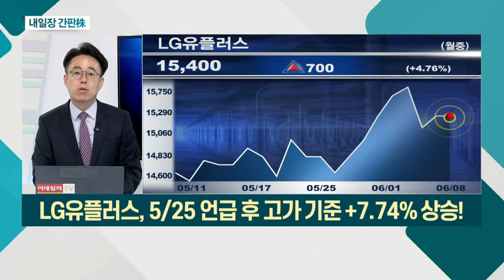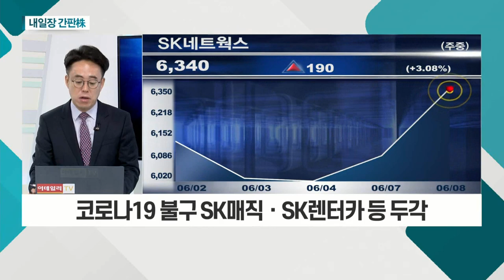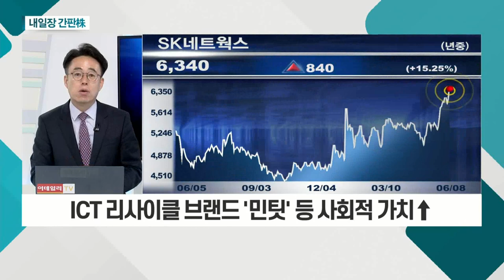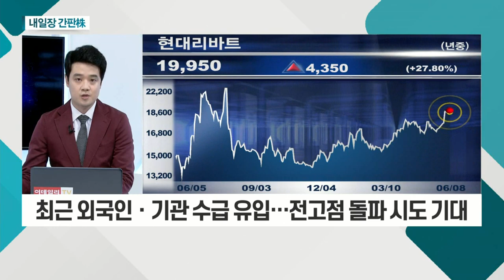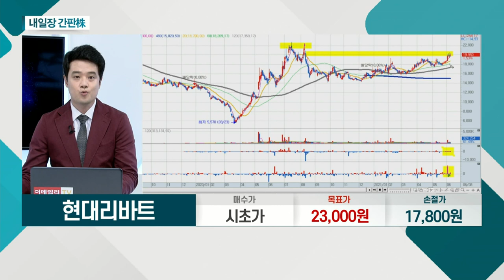SK네트웍스... 1분기 당기순이익 흑자전환 성공 / 현대리바트... 건설주, 수요 증가 기대감에 양호한 흐름_내일장 간판주 (20210608)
SK네트웍스(001740)
- 1분기 당기순이익 흑자전환 성공
- 코로나19 불구 SK매직ㆍSK렌터카 등 두각
- ICT 리사이클 브랜드 '민팃' 등 사회적 가치↑

현대리바트(079430)
- 1분기 실적 발표 후 주가 안정세
- 건설주, 수요 증가 기대감에 양호한 흐름
- 최근 외국인ㆍ기관 수급 유입… 전고점 돌파 시도 기대